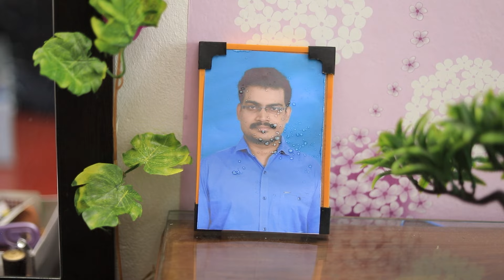വിധവയായ മരുമകളോട് അമ്മയിഅമ്മയുടെ ക്രൂരത, ഇങ്ങനെയൊരു അവസ്ഥ ആർക്കും വരാതിരിക്കട്ടെ | TEAM ORANGE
WATCH ON